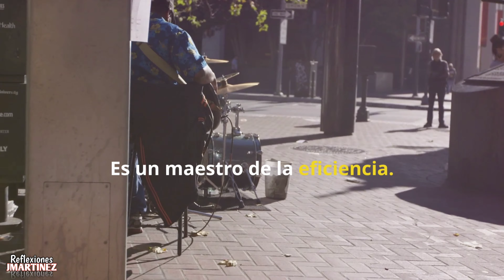Cuando eres buen observador, todo el mundo es tu maestro